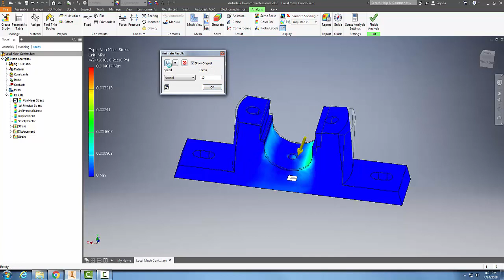15-23 Animating the Stress Analysis Results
Introduction to Stress Analysis